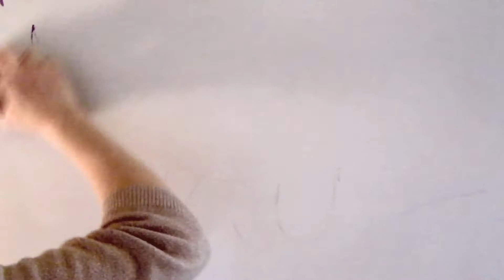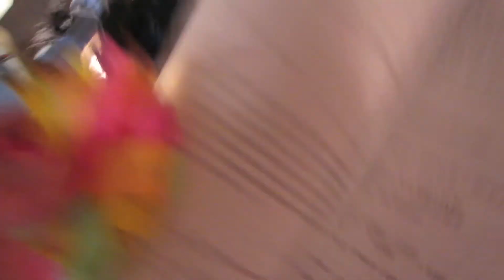The Fire (December 14th 2012) | Moss Haus Daily Vlogs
What part of the world do you live in?
What is your favorite time of day/day of the week/month of the year?
Favorite band or style of music?